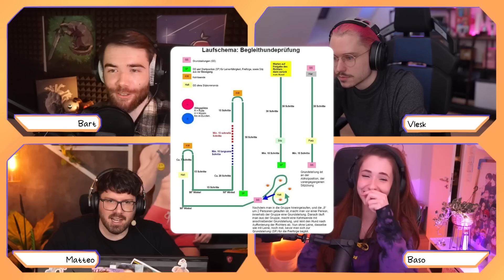Warum gibt es Enten in Krankenhäusern? | 5Heads mit Bart, Matteo & Baso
Ähnlich wie bei GENIAL DANEBEN müssen meine 3 Mitspieler bei 5Heads Antworten auf die seltsamsten Fragen erraten. Dabei gebe ich in den meisten Fällen nur ein "Ja" oder "Nein" als Antwort.
Plotttwist! Heute bin ICH einer der Mitspieler und @BehaartmitBart moderiert!